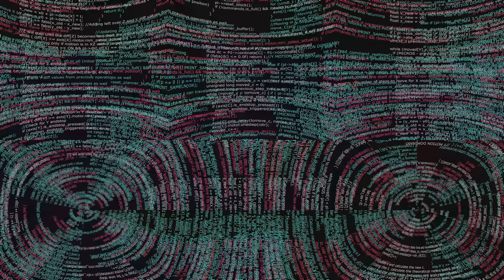Ylen 360-video: "Jos oma äly ei riitä, tekoälyä saa lisää"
Joko robotti on ihmistä viisaampi? Millaisia robotteja on ylipäätään olemassa? Mitä robotit voivat tehdä?

Ylen 360-videolla pääset osallistumaan ainutlaatuiseen keskusteluun robotin kanssa. Haastattelussa on suomalaisyrityksen avoimeen lähdekoodiin perustuva, ihmistä muistuttava humanoidirobotti.

Video on osittain englanninkielinen.